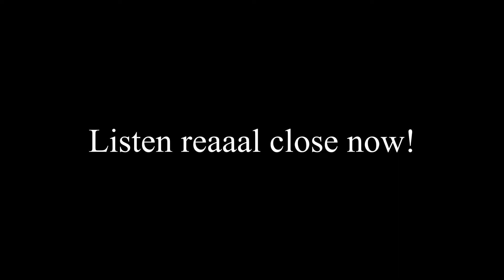You Like WHAT NOW!?! | Gmod Deathrun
Welcome to today's video, where me and some friends take on two Minecraft Deathrun maps in order to determine who is the best around. I also just switched my editing program to Davinchi Resolve so I'm still learning how to properly use it.